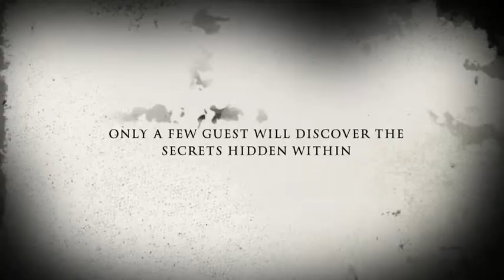The Spooky House Called "Rangerford"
Secrets of Rangerford